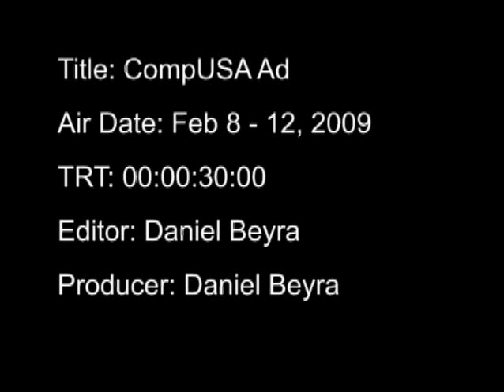CompUSA Ad (2-8-09 through 2-12-09) South Florida Market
CompUSA has the best deals! Check out the CompUSA S. Florida TV Ad as seen on WPLG and LATV. Offer valid 2-8-09 through 2-12-09. To learn more, visit the CompUSA Store Locator